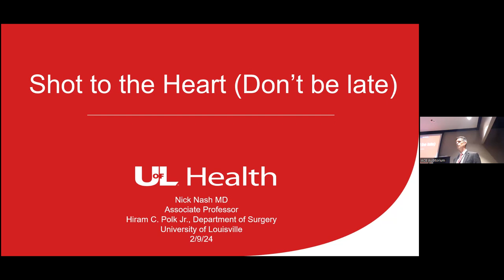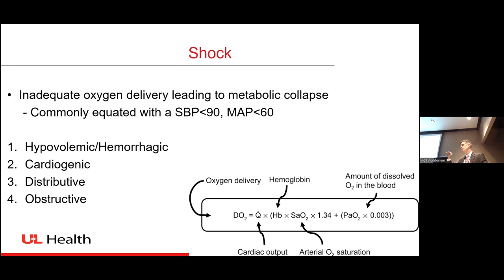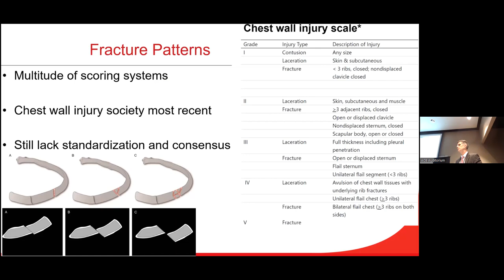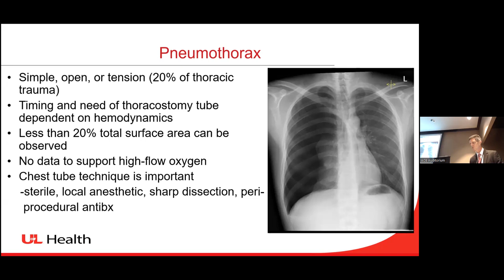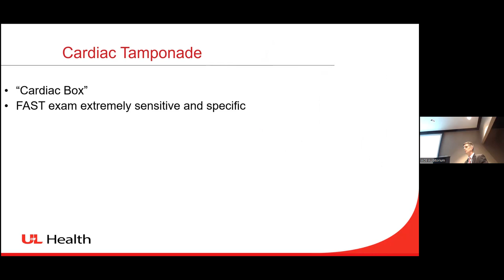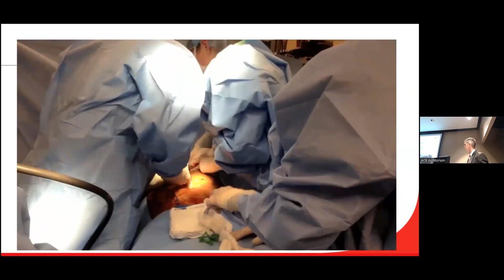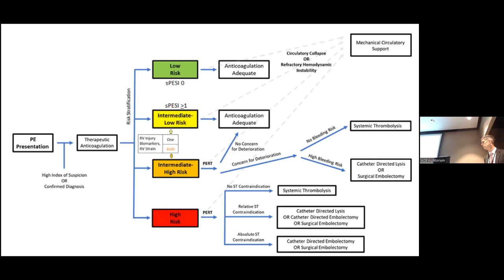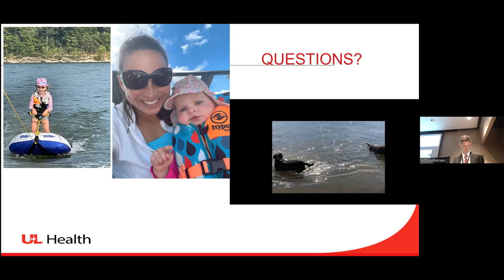02.09.2024, "Shot to the Heart (Don't Be Late)"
Presentation by Nicholas A. Nash, M.D., Associate Professor of Surgery, Division of General Surgery, The Hiram C. Polk, Jr., M.D. Department of Surgery, University of Louisville School of Medicine